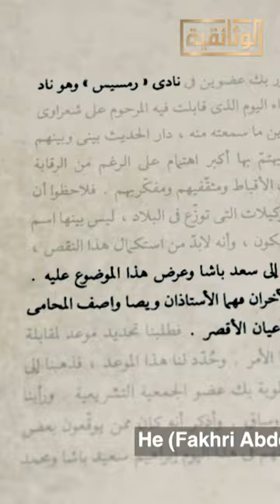فخري عبد النور يطالب سعد زغلول بتعديل تشكيل "الوفد" لهذا السبب!